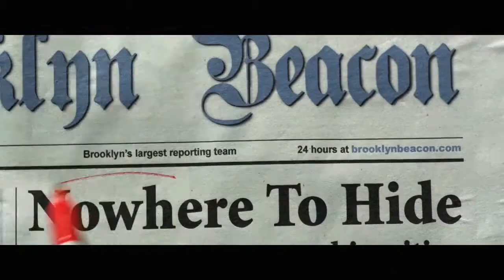LEGACY STARRING IDRIS ELBA OFFICIAL THEATRICAL TRAILER